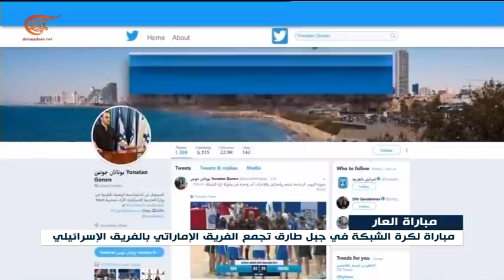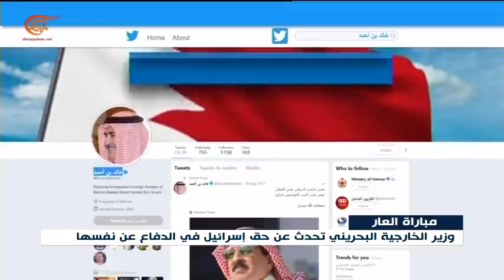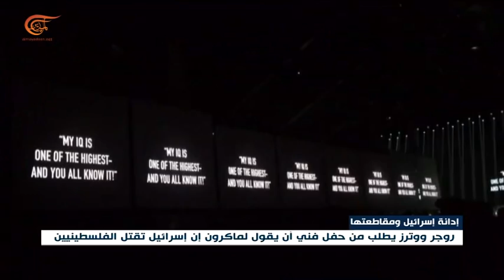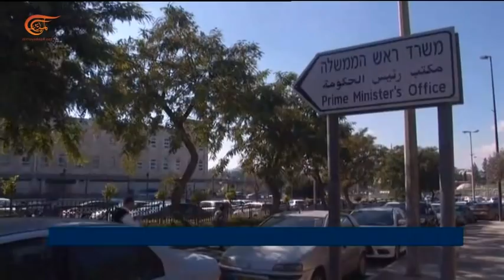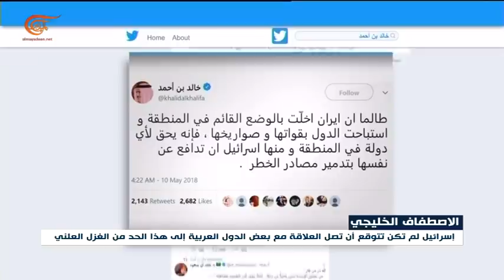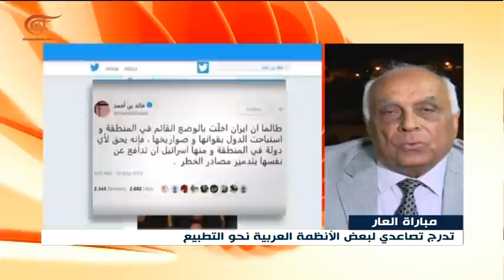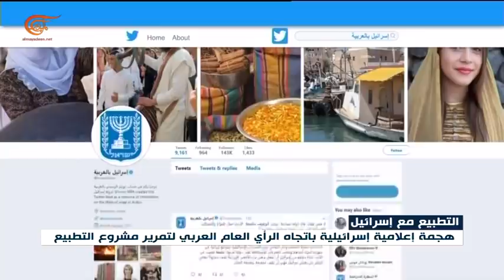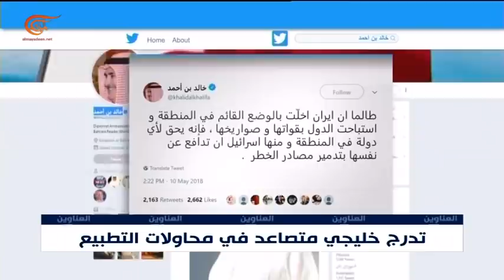نشرة الأخبار | المسائية | 2018-05-12